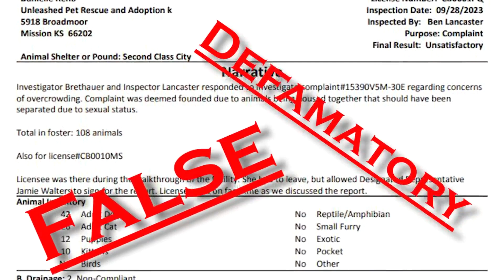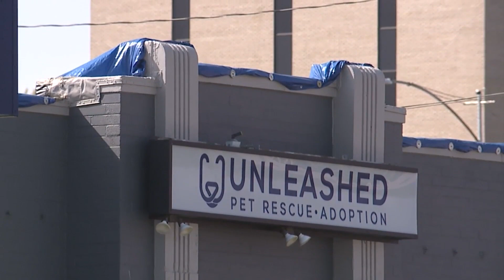Kansas shelter Unleashed Pet Rescue fails another inspection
Unleashed Pet Rescue, which Kansas has been trying to shut down, failed another inspection after investigators discovered multiple problems.